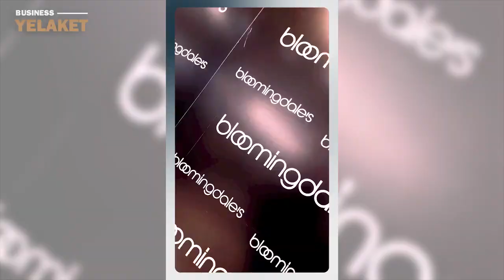Հայտնիներ, ովքեր կրում են «Պրեգոմեշ»